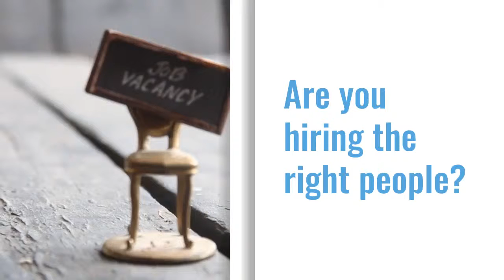Behavioral Interviewing Skills: Hire Right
Don't leave hiring decisions to chance. Conduct better job interviews with Guthrie-Jensen. Join us for Behavioral Interviewing Skills: Hire Right.